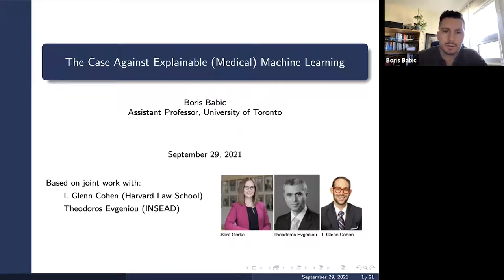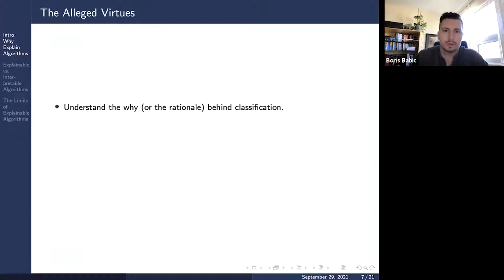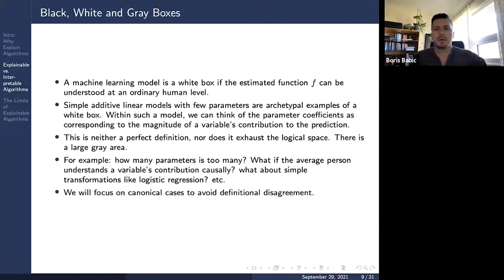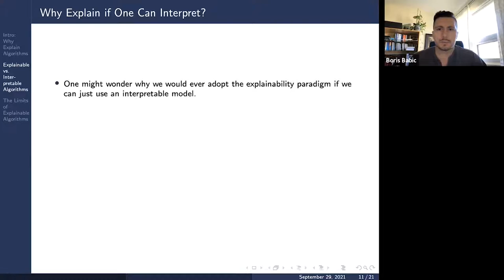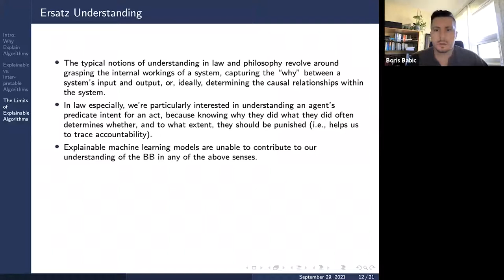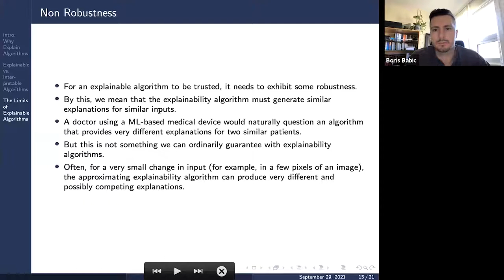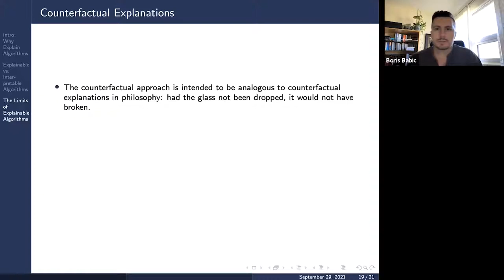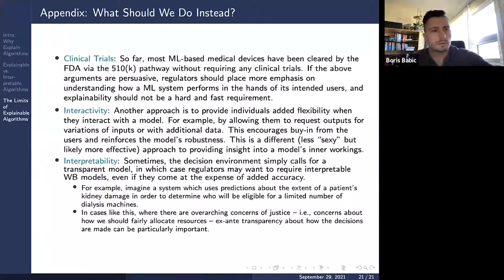Boris Babic | The case against explainable artificial intelligence and machine learning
SRI's weekly Seminar Series welcomes Faculty Affiliate Boris Babic, an assistant professor at the University of Toronto with joint appointments in the Department of Philosophy and the Department of Statistical Sciences. Before joining U of T in July of 2021, Babic was an assistant professor of decision sciences at INSEAD.

In this seminar, Babic will discuss explainable artificial intelligence (AI) and machine learning (ML), challenging prevailing notions around explainable AI by proposing that ML predictions are at best unnecessary or misleading and at worst socially harmful.

Talk title:
“The case against explainable artificial intelligence and machine learning”

Abstract:
Explainability in machine learning (ML) is emerging as a leading area of academic research and a topic of significant regulatory concern. Indeed, a near-consensus is emerging in favour of explainable ML among academics, governments, and civil society groups. In this project, we challenge this prevailing trend. We argue that explaining ML predictions is at best unnecessary or misleading and at worst socially harmful. Unlike interpretable ML, which we endorse where it is feasible, explainable ML can deliver on none of the benefits it is touted for—e.g., engendering trust, increasing understanding, and promoting algorithmic safety and reliability.